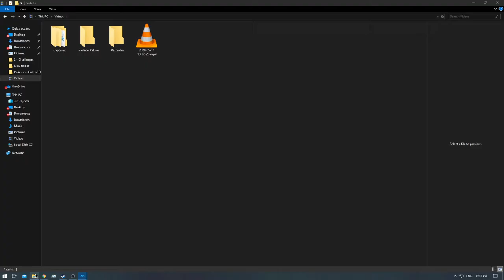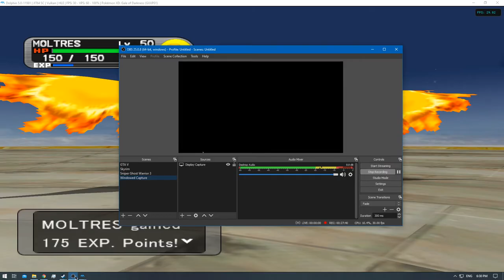[1/1] Pokemon XD: Gale of Darkness - Episode 67 [NC]